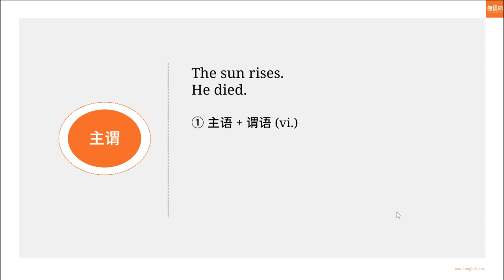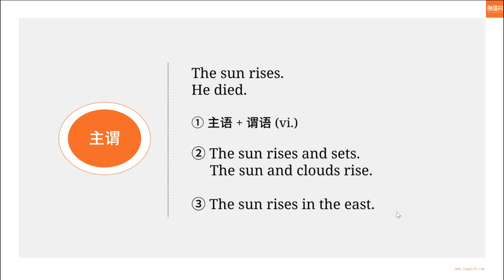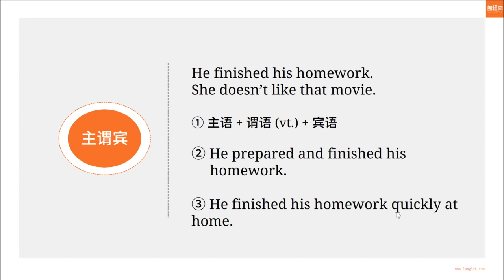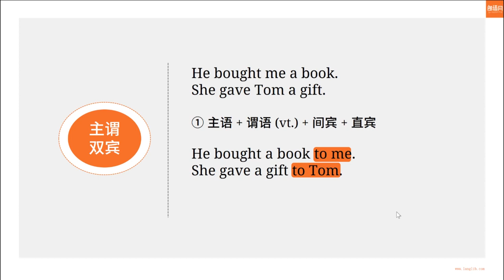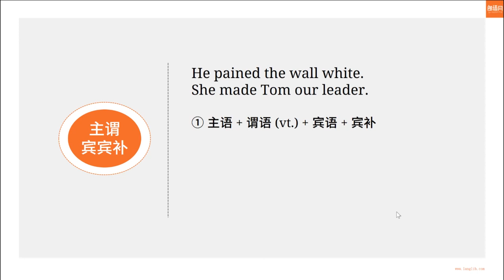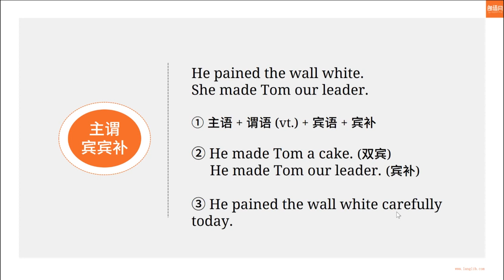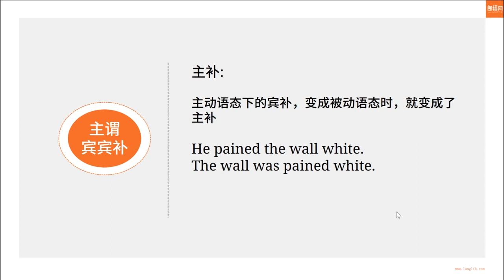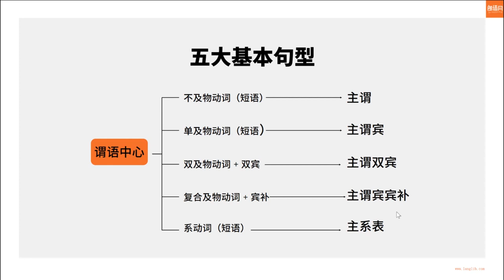托福阅读辅导课2